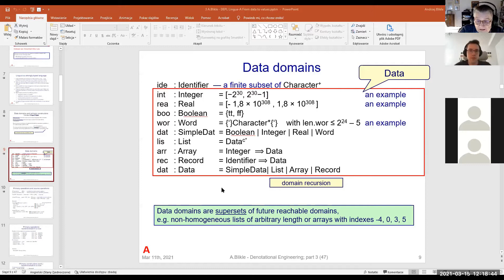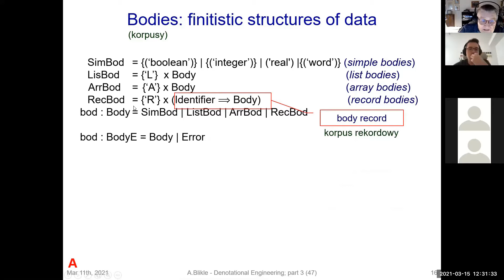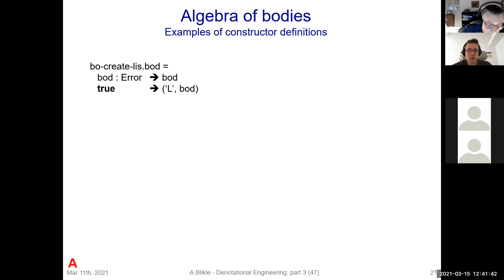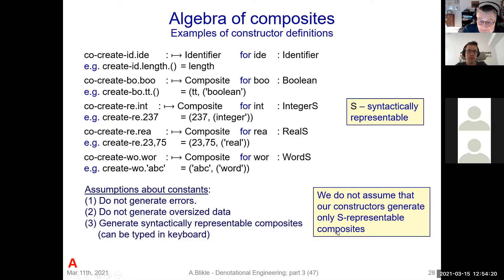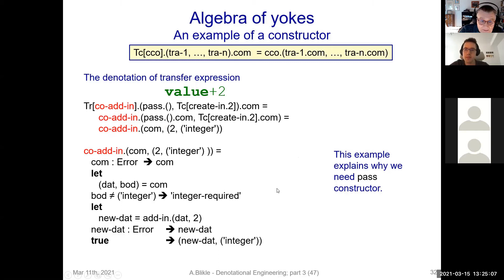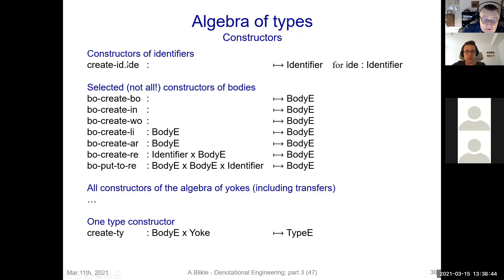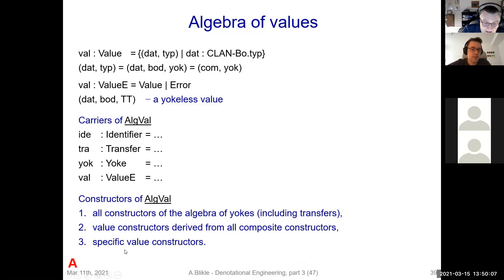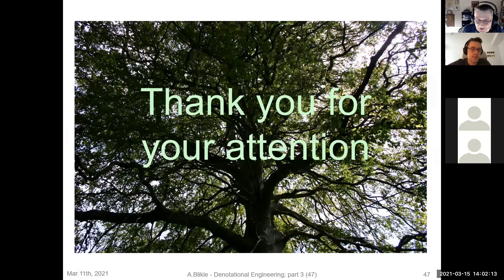A Blikle DIJP 2021 03 15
Zapis wykładu wygłoszonego na Uniwersytecie Warszawskim w ramach semestralnego kursu opisanego na Omówiono algebry danych, korpusów, kompozytów, jarzm, typów i wartości.